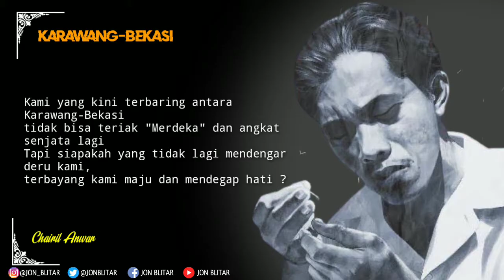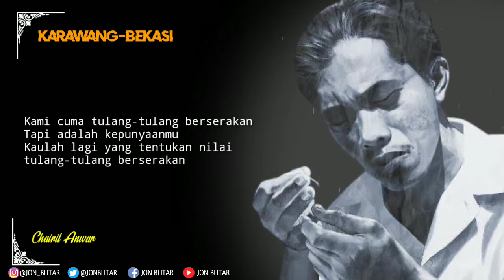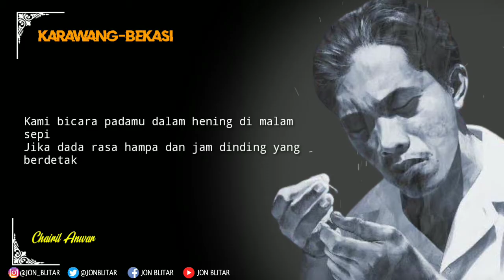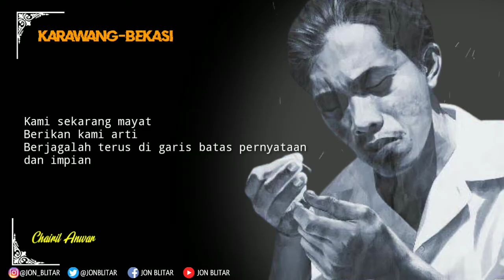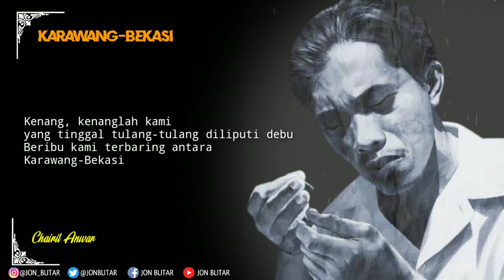KARAWANG BEKASI | Puisi Chairil Anwar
KRAWANG-BEKASI
Chairil Anwar

Kami yang kini terbaring antara Krawang-Bekasi
tidak bisa teriak "Merdeka" dan angkat senjata lagi.

Tapi siapakah yang tidak lagi mendengar deru kami,
terbayang kami maju dan berdegap hati?

Kami bicara padamu dalam hening di malam sepi
Jika dada rasa hampa dan jam dinding yang berdetak
Kami mati muda. Yang tinggal tulang diliputi debu.
Kenang, kenanglah kami.

Kami sudah coba apa yang kami bisa
Tapi kerja belum selesai, belum apa-apa

Kami sudah beri kami punya jiwa
Kerja belum selesai, belum bisa memperhitungkan arti 4-5 ribu nyawa

Kami cuma tulang-tulang berserakan
Tapi adalah kepunyaanmu
Kaulah lagi yang tentukan nilai tulang-tulang berserakan

Ataukah jiwa kami melayang untuk kemerdekaan kemenangan dan harapan
atau tidak untuk apa-apa,
Kami tidak tahu, kami tidak lagi bisa berkata
Kaulah sekarang yang berkata

Jika ada rasa hampa dan jam dinding yang berdetak

Kenang, kenanglah kami
Teruskan, teruskan jiwa kami
Menjaga Bung Karno
menjaga Bung Hatta
menjaga Bung Sjahrir

Kami sekarang mayat
Berilah kami arti
Berjagalah terus di garis batas pernyataan dan impian

Kenang, kenanglah kami
yang tinggal tulang-tulang diliputi debu
Beribu kami terbaring antara Krawang-Bekasi.

1948
Silakan komentar untuk diskusi tentang apa yang ada di dalam video
☆☆☆Sehat & Bahagia Selalu☆☆☆
Judul : Karawang-Bekasi
Penulis : Chairil Anwar
Voice : Jon Blitar
Editing Software : KineMaster
Device : Samsung A11
Backsound Music : Youtube Library & Instrumen Ibu Pertiwi